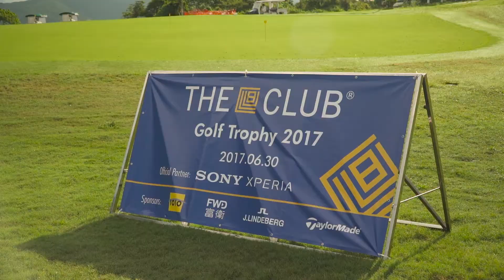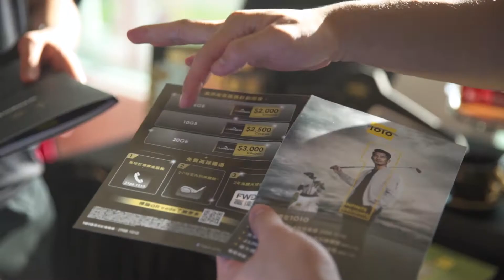【TheClub愛你所愛 │ 盡情投入 Golf 狂熱！】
喺6月30日西貢賽馬會滘西洲公眾高爾夫球場入面就舉行咗一場盛大嘅「The Club高爾夫球盃賽2017」！各參加者都非常投入進行比賽💕！

當然，鍾意打 Golf 嘅香港移動通訊有限公司市場營銷總裁暨 The Club 行政總裁林國誠先生都有出席活動啦😁！除咗主持開球禮之外，林生都有落場大顯身手！最後仲將尊貴獎品頒發畀 The Club 個人總桿冠、亞、季軍嘅選手添😌✨！

而早前成功報名嘅會員亦都獲得總值 $3,900 嘅尊貴選手包！大家可以一齊喺好天氣下盡情較量，真係好難得呀😉！

【YourClubTheClub　A swinging day’s golf!】

A great number of “clubbers” did battle in The Club Golf Trophy 2017 at The Jockey Club Kau Sai Chau Public Golf Course on 30 June.

Bruce Lam – Chief Marketing Officer of CSL Mobile Limited and CEO of The Club had also taken part in the game after giving speech in the tee-off ceremony!

The Club’s Gross Champion and two runners-up received luxurious prizes after turning in stellar performances – and certain members of The Club won premium golfer packs worth $3,900.